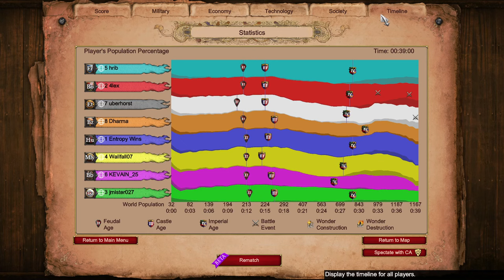Hun Pocket + Tatar Flank || Arena 4v4 || Age of Empires 2